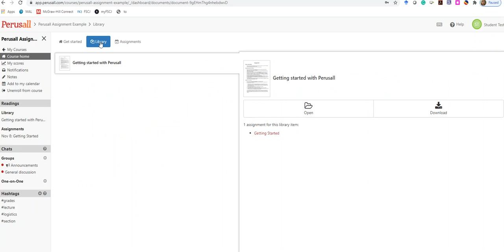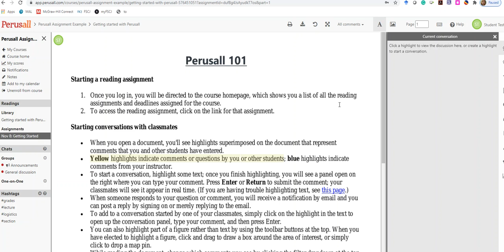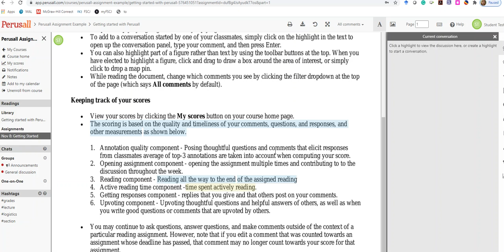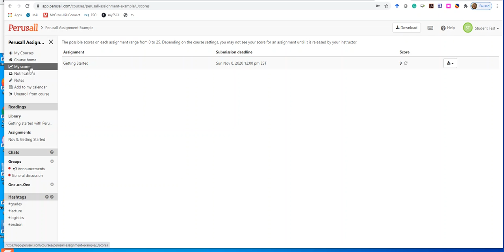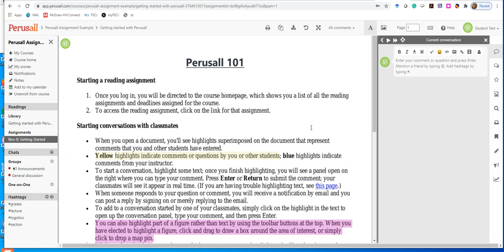Getting started with Perusall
Quick overview on getting started using Perusall.